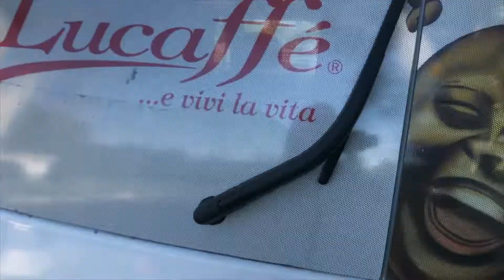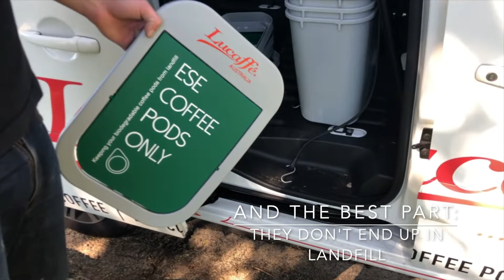Composting our used ESE Coffee Pods at Beelarong Community Farm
Our single goal is to keep as many biodegradable coffee pods out of landfill as possible by educating consumers how to re-earth their coffee pods and assist with redistributing their coffee pod waste to local community farms and gardens who will benefit from the addition of coffee grounds to their composting efforts.

It has been well documented that to reduce our impact on the planet, we should try to keep as much of our waste from Landfill as possible. It becomes even more imperative to  keep waste from Landfill if it is organic and biodegradable. If biodegradable waste ends in  Landfill, it is as destructive to the environment as all other waste contributing to toxic greenhouse gases and leaching of toxic waters through the soil. If disposed of naturally, biodegradable waste creates a positive impact on the environment.